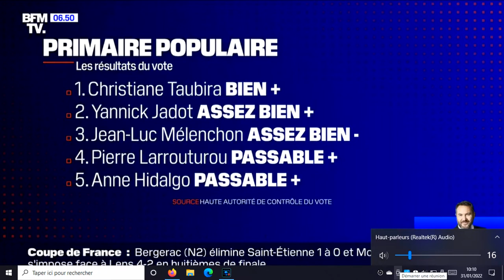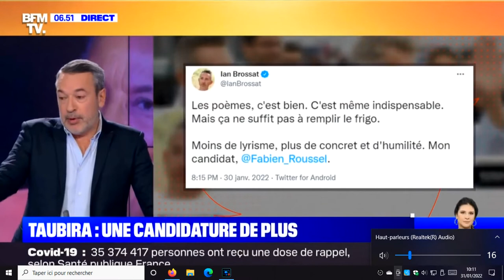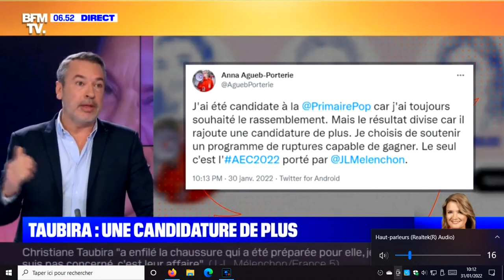primaire populaire 3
pas fan de bfm mais même là l'essentiel est dit d'ailleurs si vous vouliez voter plusieurs fois pour être encore plus populaire vous pouviez comme démontré